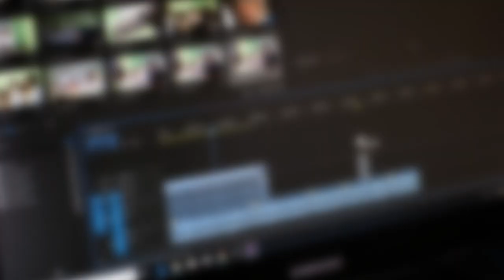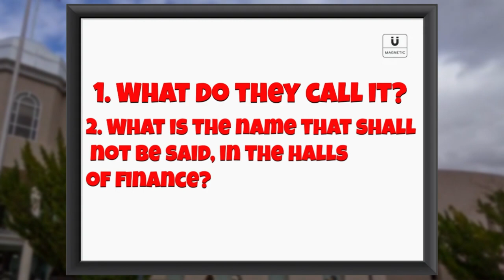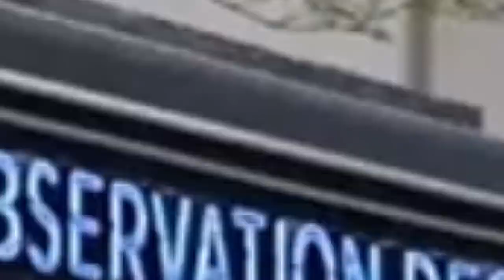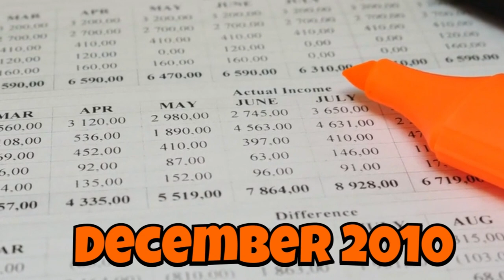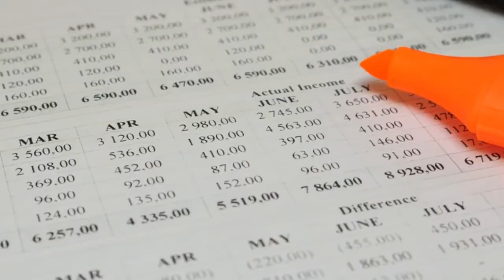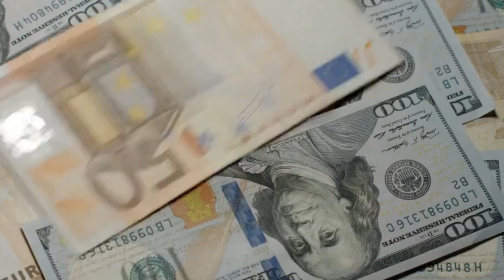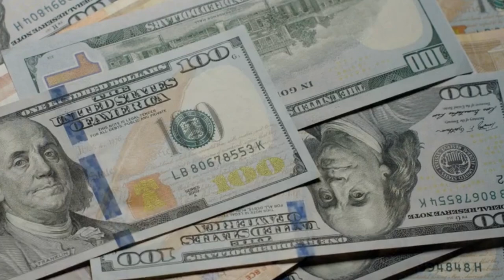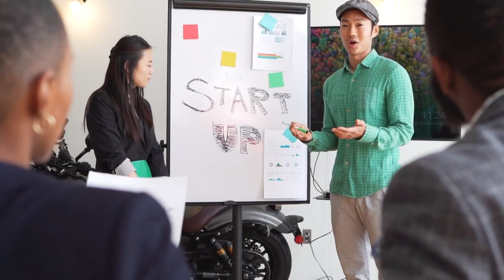History of First Republic Bank: From $268 BILLION To Bankruptcy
In the real game of thrones of life, we often create a reality of financial comfort, and stability. We rest in the certainty of protection by the financial Giants of today. What Giants do I speak of, you ask? Bank of America, Chase Bank, Goldman Sacs, Wells Fargo, Citi Bank, Etc. . Evermore reliant on the promises of security, the US government; and these banks have made us blissfully unaware of what’s possible. Ever so loudly they scream at the top of their lungs “THEY ARE TOO BIG TO FAIL.”

Therefore, we never even consider the fragility of said Giants. This is what this story is about. How did 1st Republic go from $268 billion dollars in assets to being picked apart by financial vultures in the wilderness of capitalism. When the financial ground of America shook, like a building during an earthquake a Giant, by the name of 1st Republic Bank fell to their knees, and sentenced to a fate worst than death in the world of capitalism. What do they call it? What is the name that shall not be said, in the halls of finance “COLLAPSE”.

In this video, we'll be discussing the Rise and Fall of First Republic Bank, aka "The Financial Game of Thrones."

First Republic was once one of the largest banks in the United States, but thanks to some serious financial mismanagement, the bank collapsed this year in 2023. In this video, we'll be discussing the causes and effects of First Republic's collapse, and how it could have been avoided.

If you're interested in banking history or want to learn more about financial regulation, then this video is for you!

00:36 – Introduction
01:39 – History
05:22 - The Collapse
08:03 - Why Banks Keep Failing?
08:48 - Next Steps